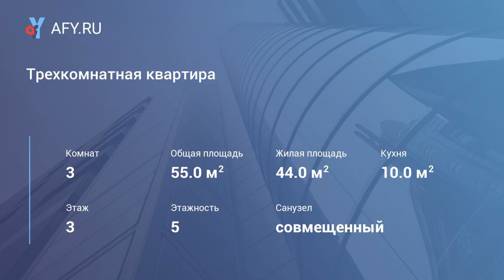Трехкомнатная квартира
Цена: 2 000 Руб.
Сдается трехкомнатная квартира на часы и сутки в центре города Туймазы. Отличный ремонт, приятная обстановка, мягкая мебель, кондиционер, ЖК телевизор, кабельное телевидение, микроволновая печь, холодильник, безлимитный интернет wi-fi, чистое-постельное белье, кухонные принадлежности, средства личной гигиены, а также делаем отчетные документы для командировочных. Звоните мы всегда будем рады.